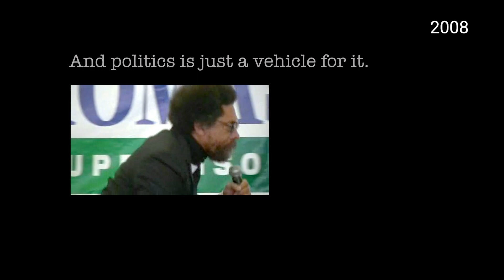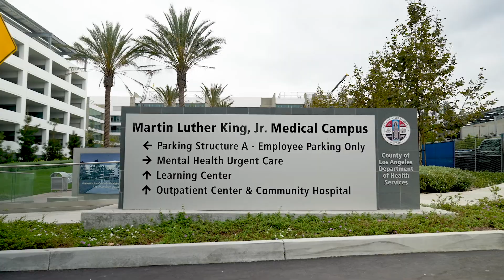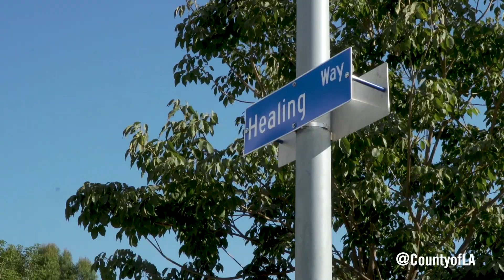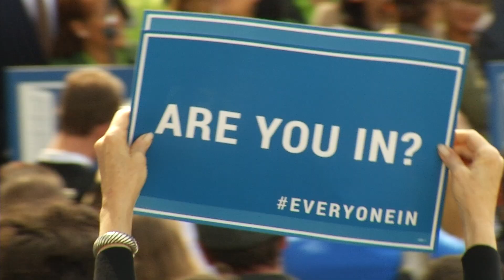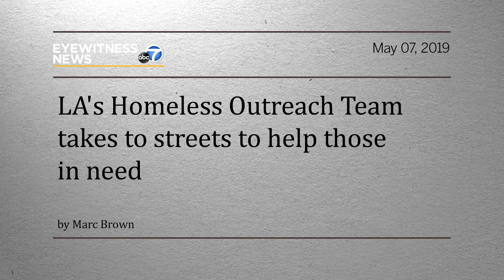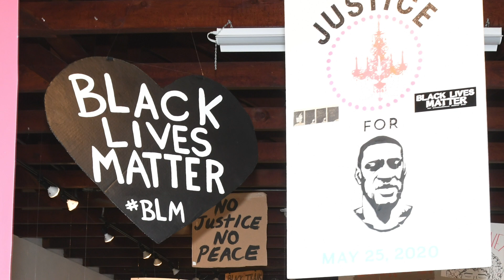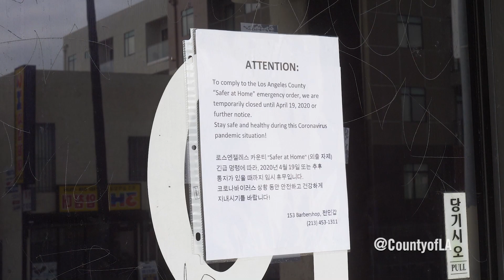Powered By Hope: The L.A. County Legacy of Supervisor Mark Ridley-Thomas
Since his election to the Board of Supervisors in 2008, Supervisor Mark Ridley-Thomas has served residents in the 2nd District and beyond with an ambitious policy agenda and a wide range of enduring accomplishments. Watch some of the highlights of his L.A. County public service career in this video.